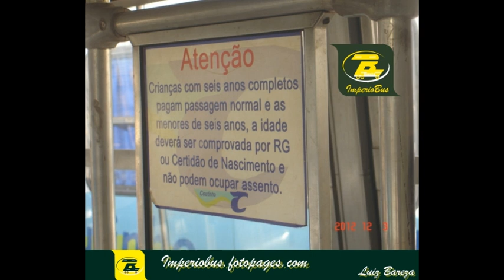0020 42 FOTOS DE ÔNIBUS EM VARGINHA MG